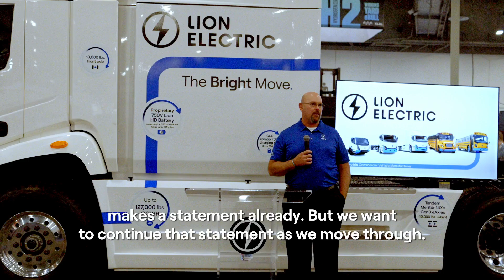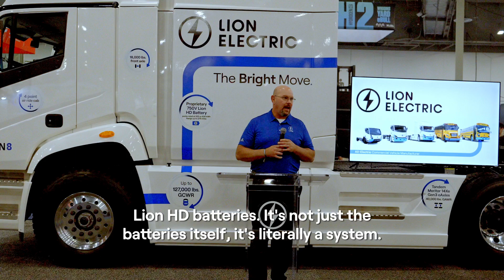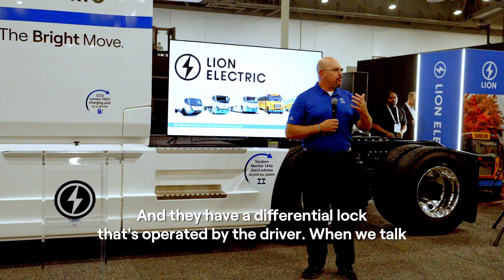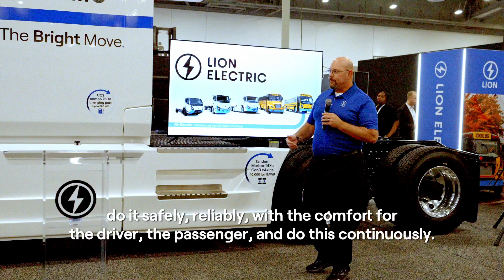Lion8 Tractor Launch | Press Conference ACT Expo 2024!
Watch the full-length press conference for the launch of the Lion8 Tractor, an all-electric semi-truck with a GCWR of up to 127,000 lbs, and the first vehicle in the Lion Electric lineup to be equipped with our proprietary heavy-duty battery packs combined for a 630 kWh battery capacity.